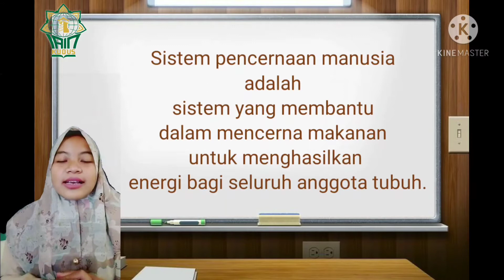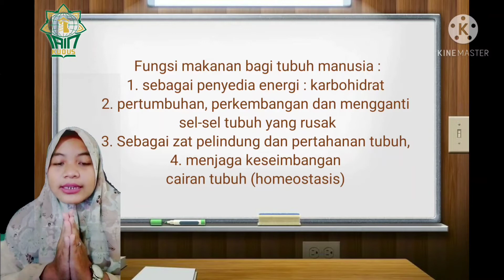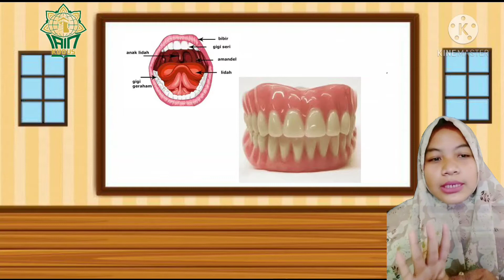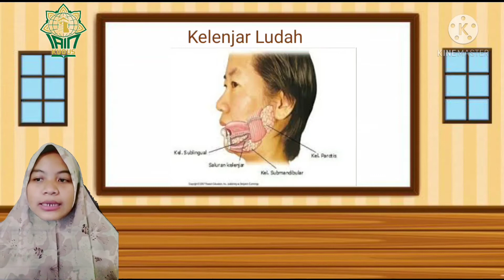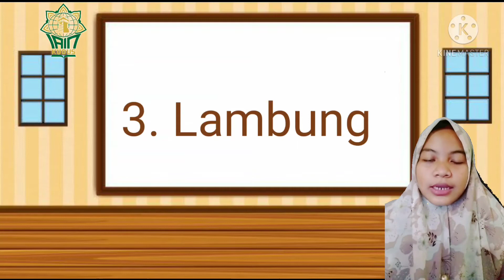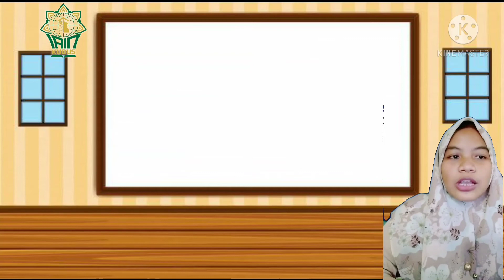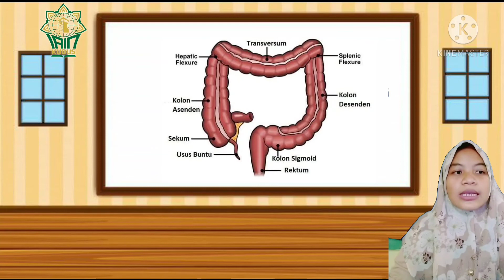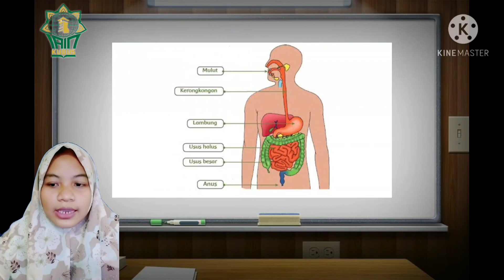Praktek Microteaching - Sistem Pencernaan kelas XI IPA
Maylania Maya Sufa
Tadris Biologi A'6
IAIN KUDUS
Happy Learning :)